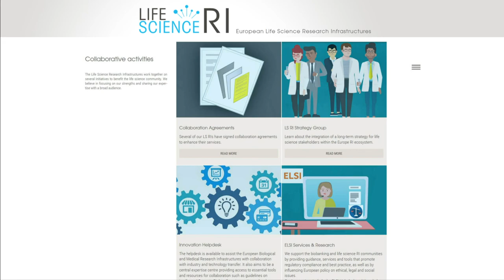ELSI Dialogues - ELSI Services: Finding Answers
BBMRI, EATRIS and ECRIN collaborate in the context of CORBEL to serve the Life Science community, showcasing their services and complementing each other:

BBMRI ELSI Services & Research supports the biobanking and life sciences community by providing services and tools (Helpdesk, Knowledge Base, Ethics Check) that promote regulatory compliance and best practice.

EATRIS Regulatory Service and Support Centre is available to help guide you through this complex world, especially for complex and hybrid products for which clear regulatory guidance may not be available.

ECRIN, the research infrastructure for clinical trials, can help with trial preparation and management.

This video was commissioned by BBMRI-ERIC within the H2020-funded project CORBEL